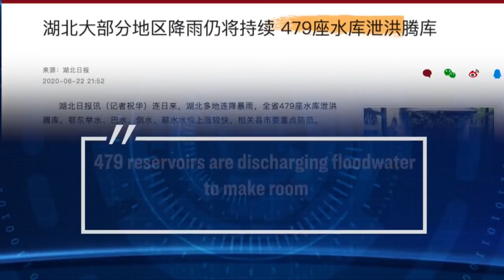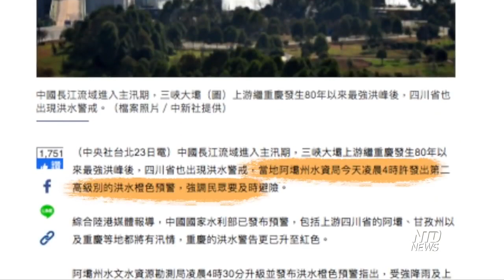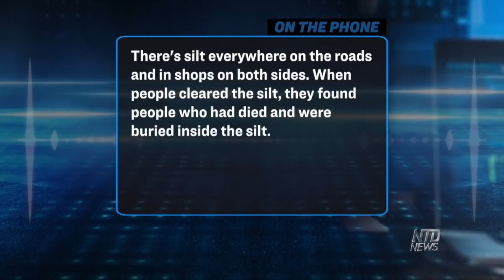China’s Biggest Dam Suspected of Secretly Discharging Floodwater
A video circulating online accuses one of the world's largest dams, the Three Gorges Dam, of releasing floodwater without notifying regions downstream.